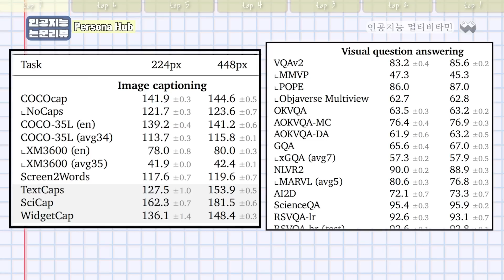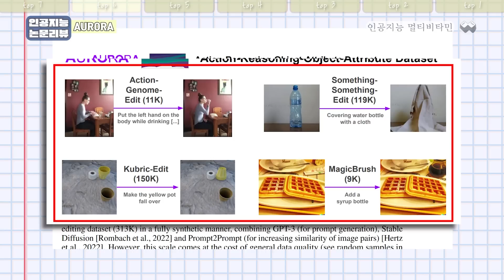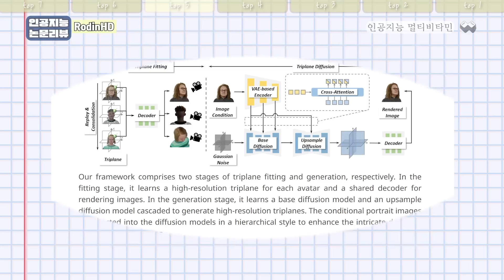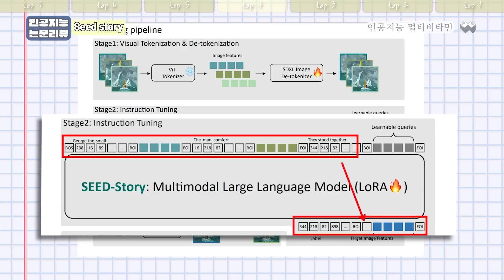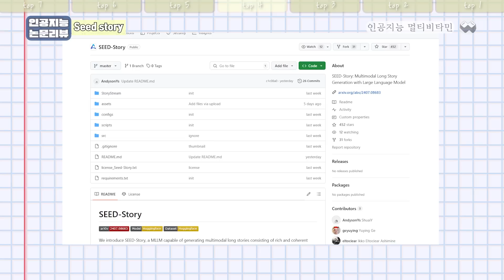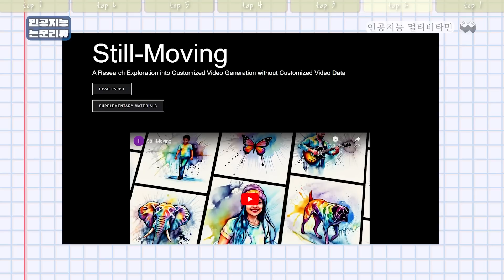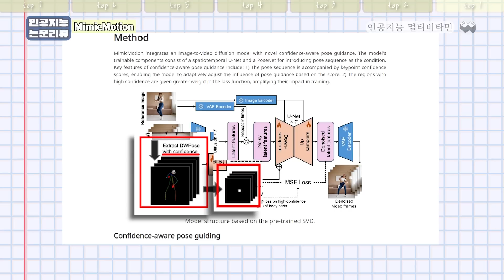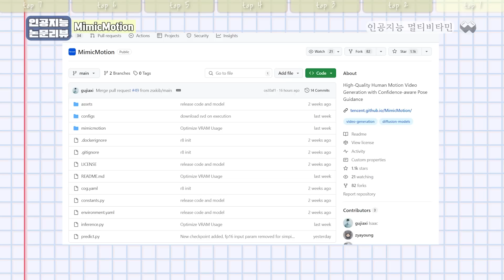[인공지능 트렌드] 누구에겐 기회, 누구에겐 반칙.. | MimicMotion, Still-Moving, SEED-Story, RodinHD, PaliGemma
안녕하세요. 저는 Endplan의 은긔입니다.

약 2천개의 논문에서 엄선한 7개의 연구를 소개합니다. 논문이라는 걸 너무 어렵게 생각하지 마세요. 어떤 문제를 해결하고자 하는 연구의 기록이고, 제가 최대한 쉽게 설명드릴테니까요.

Top 7 : PaliGemma: A versatile 3B VLM for transfer

TOP  :# Learning Action and Reasoning-Centric Image Editing from Videos and Simulations

TOP 5 :  RodinHD: High-Fidelity 3D Avatar Generation with Diffusion Models

TOP 4:  SEED-Story: Multimodal Long Story Generation with Large Language Model

TOP 3 :  Video Diffusion Alignment via Reward Gradients

TOP 2:  Still-Moving: Customized Video Generation without Customized Video Data

TOP 1 :  MimicMotion: High-Quality Human Motion Video Generation with Confidence-aware Pose Guidance